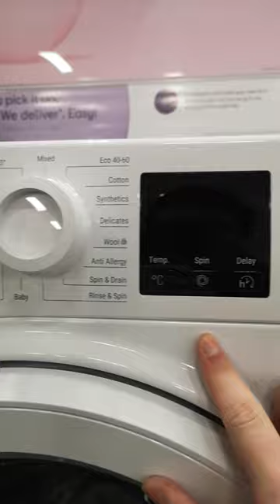New hotpoint washing machine in Currys